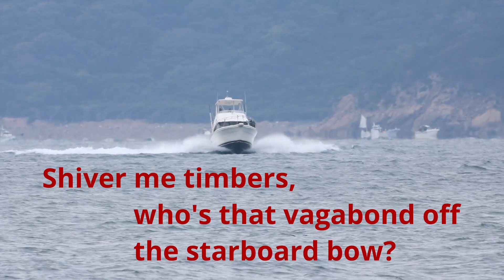すごい良い船舶くルーサー、波と風は無視して全力航行する。A great cruiser ignoring the wind and waves FSA. 和歌山県加太と地ノ島海峡。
All ahead full = エンジンは１００％前に行く
Aye Aye = 承知いたしました
Vagabond = 怠け者
Landlubber = 陸上のみの人
Starboard = 右
Me hearties = 私の友達
Steady as she goes = 無事に、気を付けれながら
Shiver me timbers = びっくり、ええええ、何これ

音楽はわたしです。
Bass: Tune 5 弦TWX through neck
Guitar: Tokai Love Rock LS85
Multitrack: Zoom 1608
Mic: Sure SM58
Drums: Zoom 1608 built-in drum machine

I am gradually writing unbiased reviews on all my favorite goods.
又はだんだん好きな物のレビューを書いています。

使ているカメラ Amazon.jp (日本)
Nikon Coolpix P1000
Nikon リモコン ML-L7
Small Rig AD01 三脚
Canon 8000D 一眼レフ
Sigma Contemporary 150-600mm レンズ (マウントを確認してください)

Amazon.com (USA)
Nikon Coolpix P1000
Nikon remote ML-L7
Small Rig AD01 Tripod
Canon 8000D DSLR
Sigma Contemporary 150-600mm (Check which mount you need)

船舶免許の必要なテキスト
２級
小型船舶操縦士 学科教本〈1〉―二級ボート免許取得のための学科テキスト 兼・一級学科テキスト
2級小型船舶操縦士学科試験問題集

１級
小型船舶操縦士 学科教本―一級ボート免許取得のための学科テキス
1級小型船舶操縦士(上級科目)学科試験問題集